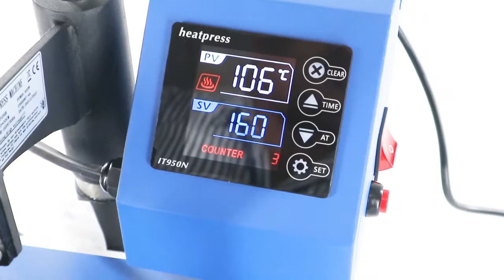Sapphire HD Heat Press Machine Swing Type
This swing type heat press is light but heavy duty. Space saver. Digital screen panel. Power is 220V/600W/60Hz with time ranges from 0 to 999 seconds. Reaches maximum temperature of 245˚C / 473˚ F

This machine could transfer photos, words on cotton, fiber, metal, ceramic, glass, etc. Suitable for producing gifts, advertisements and more.

Limited working spaces make a big impression with the Sapphire® HD Heat Press Machine, a durable swing-type machine that offers versatility when it comes to heat transferring designs with its revolving style, delivering fast and easy performance.
With a multifunction LED controller that gives you the options to adjust temperature, a timer, choose between using Fahrenheit or Celsius, maintaining specific heat temperature, an alarm and an automatic counter, making sure you are guided with every process. Versatile as it can be used on a wide range of materials such as cotton and fibers based fabrics, select ceramics and others.
For added value, a free Teflon sheet is included to further enhance your heat press transferring.

Machine dimension: 23cm x 30cm
Voltage: 220V